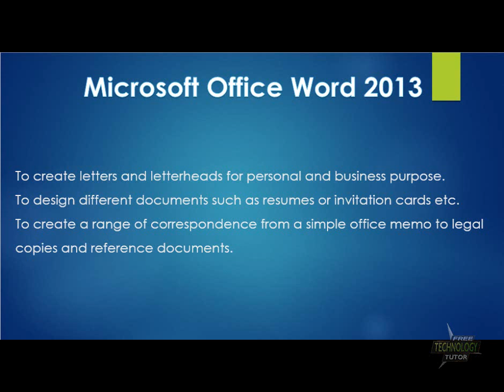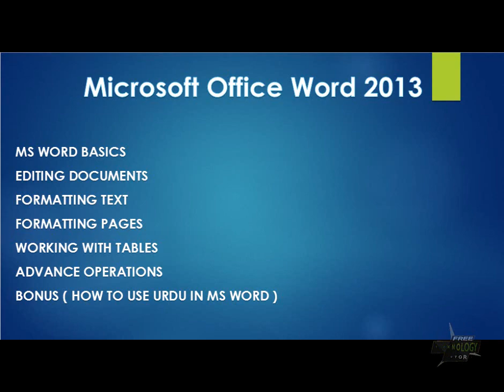01 Introduction of MS Word in Urdu | MS Word Tutorial in Urdu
This is Introduction of MS Word Tutorial in Urdu / Hindi Basic to Advance Complete Course. You will learn lots of things about Microsoft Word. Microsoft Word is a software in which you can create your document and edit, format, print, email it.

word tutorial in Urdu, word tutorial for beginners 2016,word tutorial in Hindi, word tutorials intermediate, word tutorial for beginners, word tutorial 2013,Introduction to MS Word 2013,Introduction to MS Word 2013 in Urdu